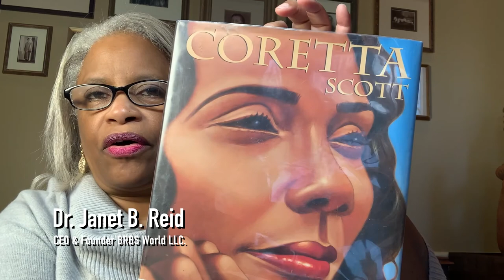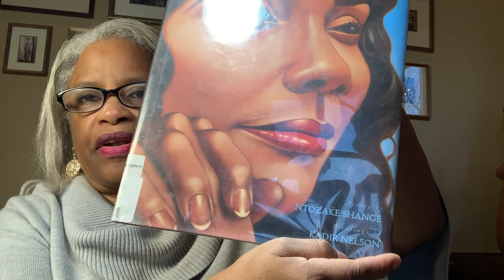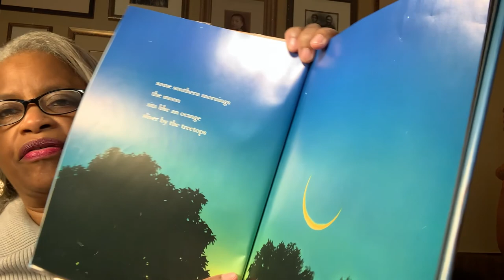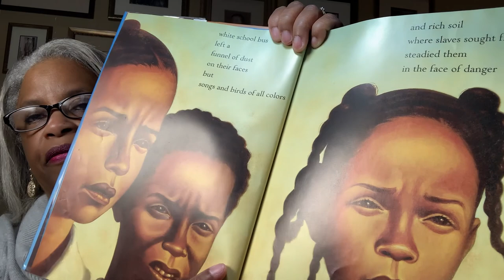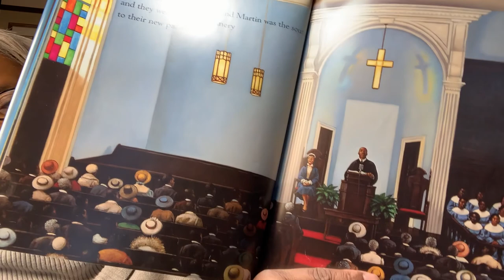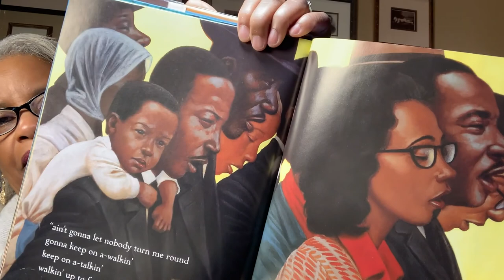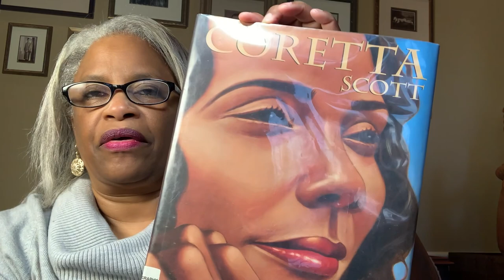Reading with Reflection | Coretta Scott King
Our Reading with Reflection series for Black History Month continues as Dr. Janet Reid tells the story of Coretta Scott King and her impact on the Civil Rights Movement.